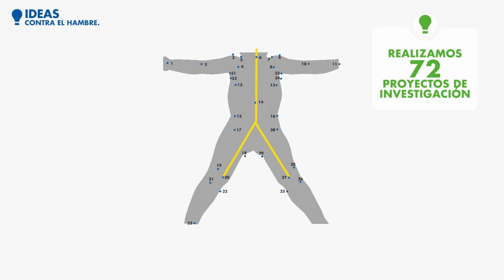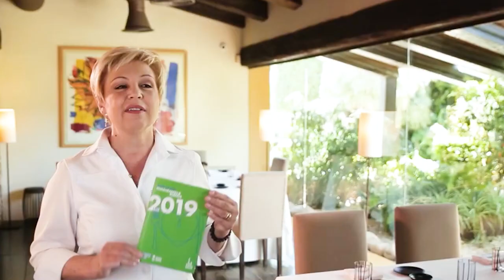2019 | ESTOS SON LOS LOGROS QUE HAS AYUDADO A CONSEGUIR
Como todos los años, echamos la vista atrás para contarte los logros que hemos conseguido en 2019. Todo esto no hubiera podido ser sin tu ayuda. GRACIAS POR TU ACCIÓN, CONTRA EL HAMBRE